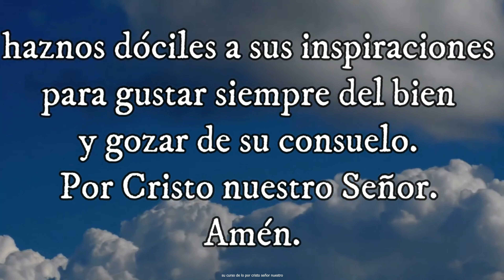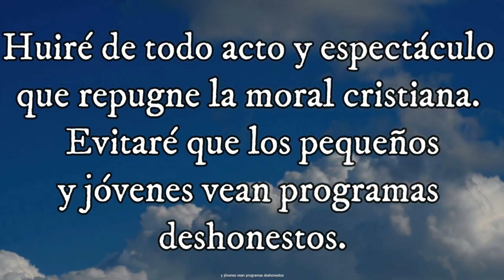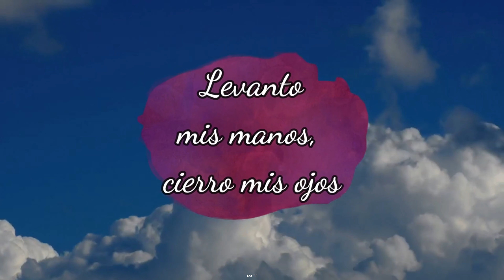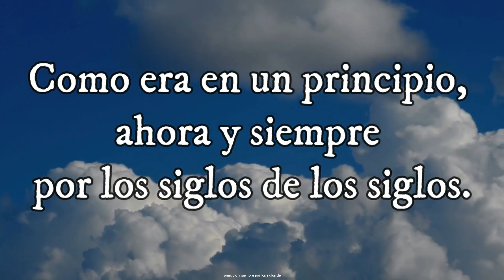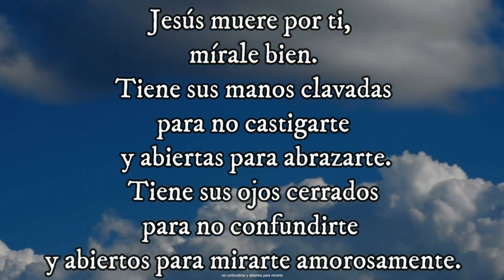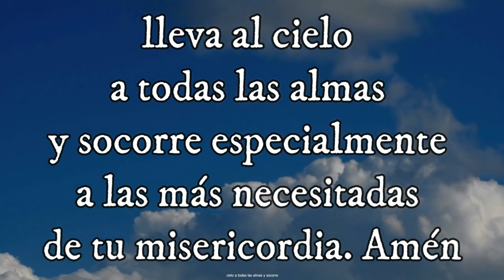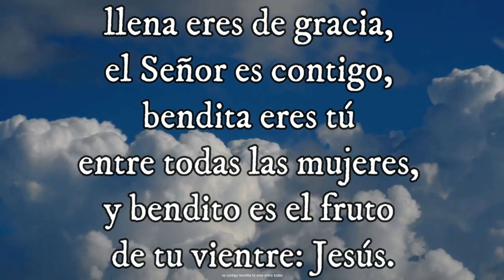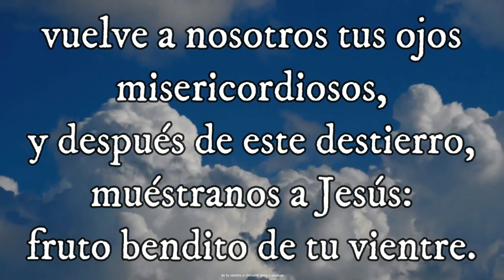SANTO ROSARIO MISTERIO DOLOROSO Santo Evangelio según san Mateo (12, 46-50) 23-07-2024